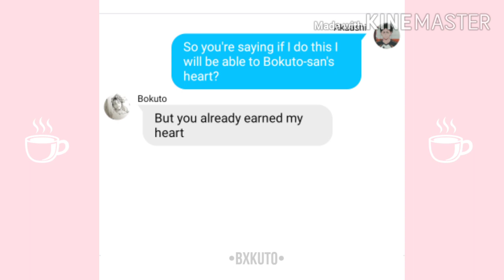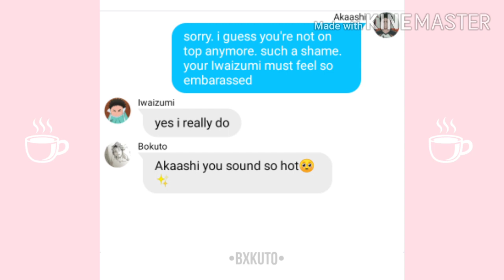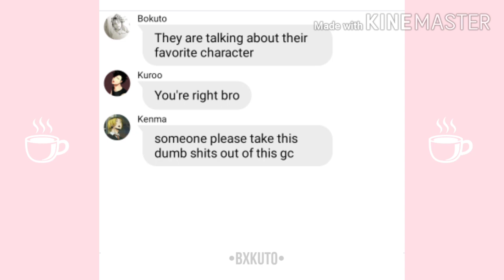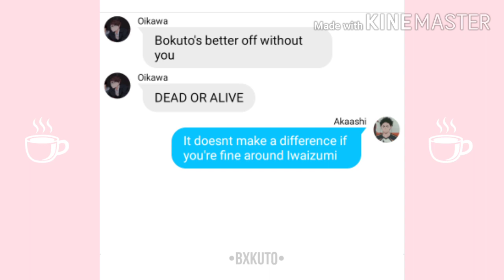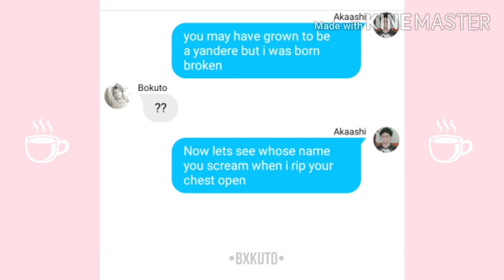Haikyuu texts || Oikawa vs Akaashi || Yandere Rap Battle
𝗧𝗦𝗨𝗞𝗞𝗜𝗕𝗢𝗜𝗜 ☟︎︎︎

𝗧𝗛𝗜𝗦 𝗗𝗢𝗘𝗦 𝗡𝗢𝗧 𝗗𝗘𝗦𝗖𝗥𝗜𝗕𝗘 𝗧𝗛𝗘 𝗣𝗘𝗥𝗦𝗢𝗡𝗔𝗟𝗜𝗧𝗜𝗘𝗦 𝗢𝗙 𝗧𝗛𝗘 𝗖𝗛𝗔𝗥𝗔𝗖𝗧𝗘𝗥𝗦 𝗜𝗡 𝗧𝗛𝗘 𝗔𝗡𝗜𝗠𝗘,𝗧𝗛𝗜𝗦 𝗜𝗦 𝗝𝗨𝗦𝗧 𝗔 𝗦𝗧𝗢𝗥𝗬 𝗔𝗡𝗗 𝗜 𝗖𝗛𝗔𝗡𝗚𝗘𝗗 𝗧𝗛𝗘 𝗣𝗘𝗥𝗦𝗢𝗡𝗔𝗟𝗜𝗧𝗜𝗘𝗦 𝗢𝗡 𝗣𝗨𝗥𝗣𝗢𝗦𝗘,𝗜 𝗞𝗡𝗢𝗪 𝗧𝗛𝗘 𝗔𝗡𝗜𝗠𝗘 𝗦𝗢 𝗜  𝗞𝗡𝗢𝗪 𝗪𝗛𝗔𝗧 𝗧𝗛𝗘 𝗖𝗛𝗔𝗥𝗔𝗖𝗧𝗘𝗥𝗦 𝗣𝗘𝗥𝗦𝗢𝗡𝗔𝗟𝗜𝗧𝗬 𝗔𝗥𝗘.

𝗟𝗜𝗡𝗞𝗦☟︎︎︎